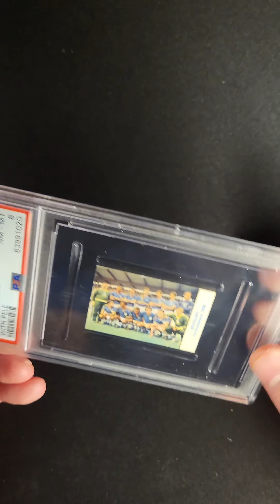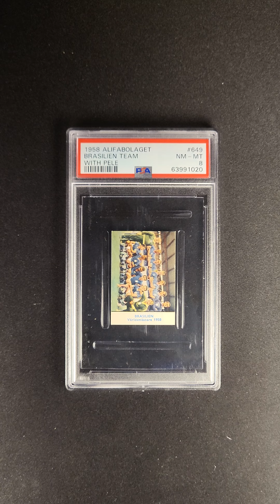1958 Alifabolaget Soccer Brasilien Team Soccer w/ Pele ROOKIE #649 PSA 8 NM-MT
Little is known about the Swedish trading card company Alifabolaget except that they began printing cards in 1948 and manufactured the most popular soccer card ever made ten years later (the solo #625 Pelé from this set). In 2022, it became the first football card to sell for more than $1 million.

The youngest player to win a World Cup and the only player to win it three times, this team card marks Pelé’s first title in the ‘58 World Cup in Sweden. Since Alifeabolaget manufactured the card in Sweden at the time of Pelé’s first title, it carries extra prestige. Thus, like the solo issue, it separates itself from the pack of other ‘58 Pelé cards.

Unlike #625, card #649 in the Alifabolaget set features the Brazilian team with Pelé. As card #625 has become out of reach for most investors, this team card continues to surge in popularity since it also pictures Pelé in his rookie season. This wonderful PSA 8 should fire up fans in this month's Premier Auction.